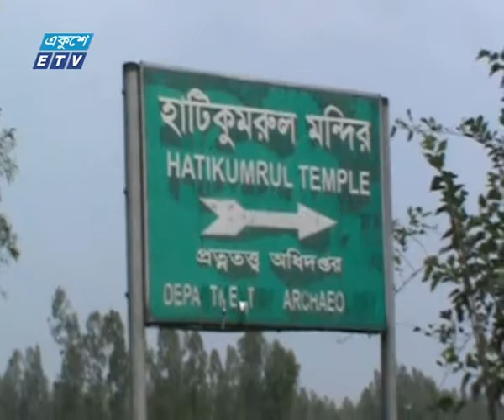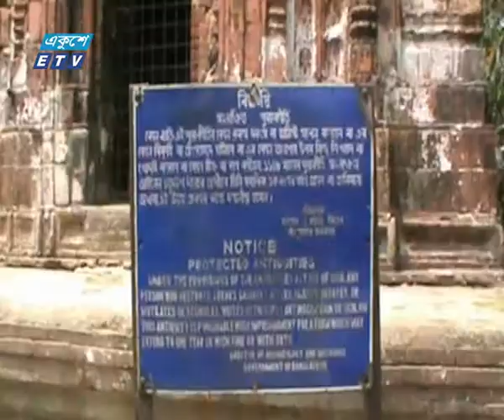মধ্যযুগীয় প্রাচীন নিদর্শন নবরত্ন মন্দির অবহেলায় পড়ে রয়েছে | ETV News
প্যাকেজের বিষয়: মধ্যযুগীয় প্রাচীন নিদর্শন নবরত্ন মন্দির অবহেলায় পড়ে রয়েছে
প্রতিবেদক: সিরাজগঞ্জ প্রতিনিধি স্বপন মির্জার তথ্য ও ছবিতে আরো জানাচ্ছেন মিজানুর রহমান।

পাকা রাস্তা, নিরাপত্তা প্রাচীর, বিদ্যুৎ ও পয়োঃনিস্কাশন ব্যবস্থা না থাকায় সিরাজগঞ্জের হাটিকুমরুলে অবহেলায় পড়ে রয়েছে মধ্যযুগীয় প্রাচীন নিদর্শন নবরতœ মন্দির। বর্তমানে প্রত্নতত্ব বিভাগের অধীনে থাকা এই মন্দিরটি রক্ষানাবেক্ষণে কর্তৃপক্ষের সুদৃষ্টি কামনা করছে এলাকাবাসী।
বগুড়া-নগরবাড়ি মহাসড়কের পুর্বপাশ ধরে কিছুটা এগোলেই হাটিকুমরুলের ছায়া সুনিবির শান্ত পরিবেশে অবস্থিত নবরতœ মন্দির।